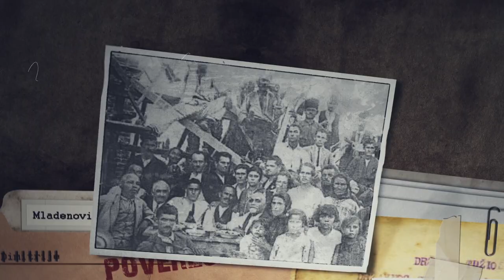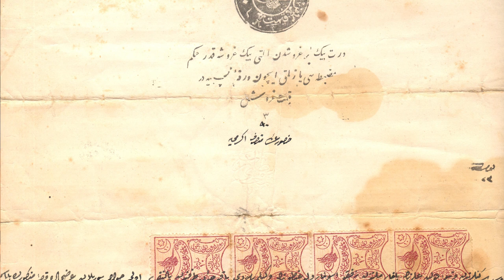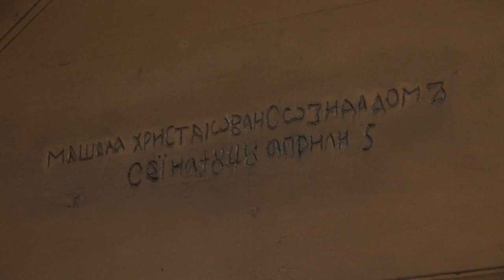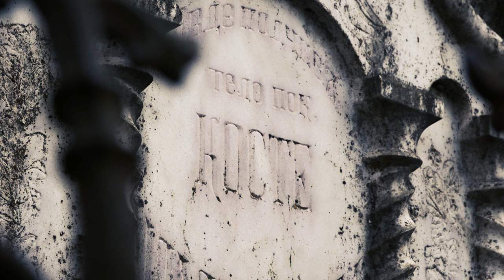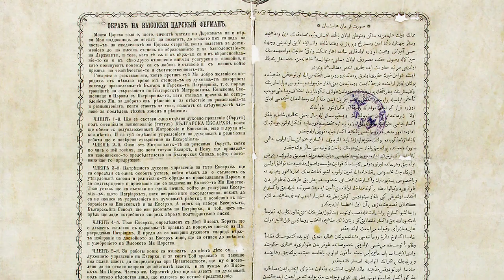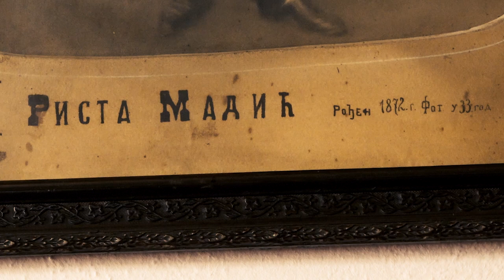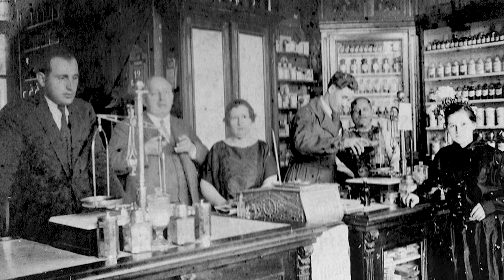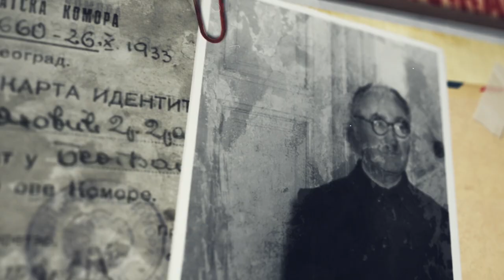PRICA O DVE SRBIJE epizoda 1 MULTIKULTURALNI GRAD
Scenario: Vladimir Veljkovic
Rezija: Milan Panic
kamera: Milos Manic

It’s In The Fog by Darren-Curtis  httpssoundcloud.comdesperate-measurez
httpscreativecommons.orglicensesby3.0deed.en_US